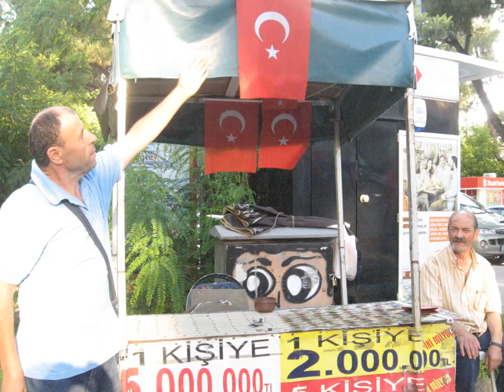Muğla Eşrafları Saygıyla ,Hürmetle ,Minnetle,Milli İrade İçin Demokrasi Nöbetinde 26*07*2016.